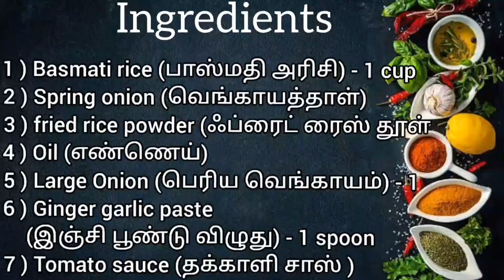Chicken fried rice recipe in tamil| சிக்கன் ஃப்ரைட் ரைஸ் | Komala Rusiyana Samayal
Instagram id

Facebook id